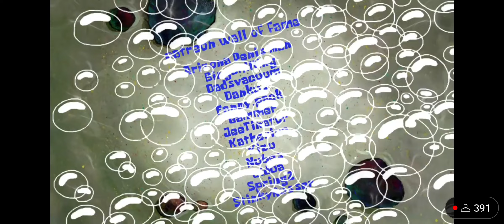Ai Sponge topic #9